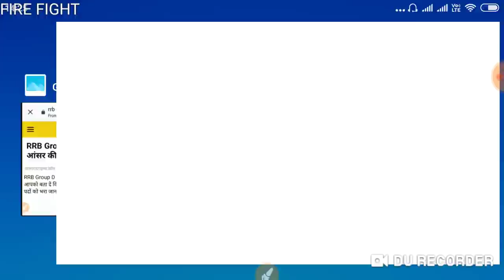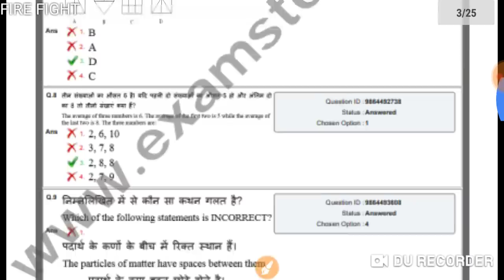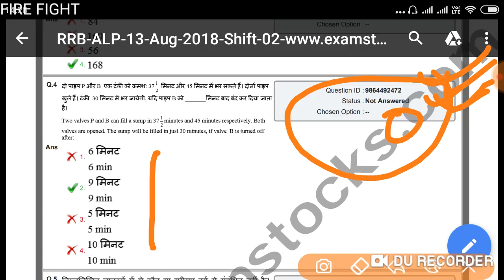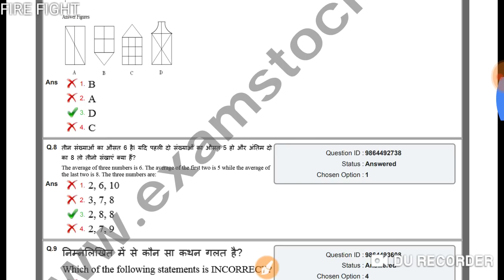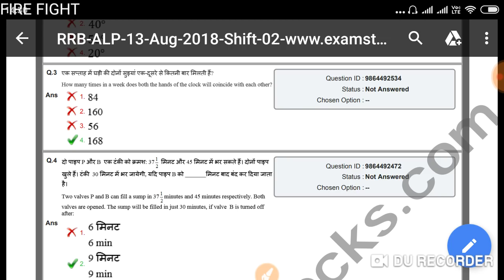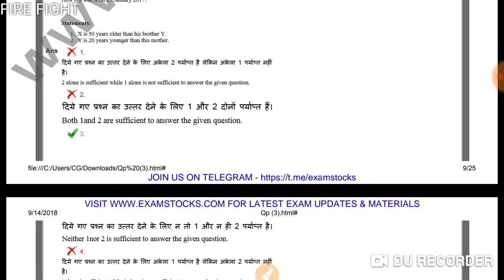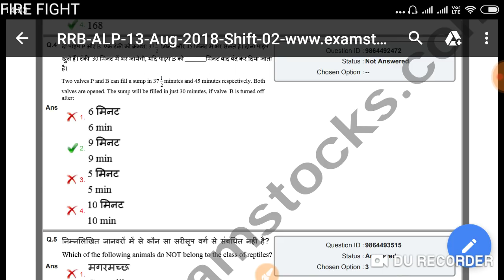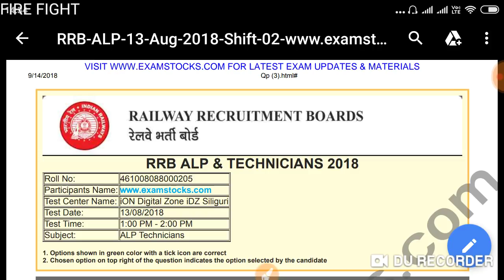HOW TO CHACK RAILWAY GROUP-D ANSWER KEY 2019.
HOW TO CHACK RRB GROUP-D ANSWER KEY 2019.

INSTALL AND LINK YOU BANK OR PAYTM ACCOUNT AND PAY OR TRANSFER MONEY AND GET CASH BACK

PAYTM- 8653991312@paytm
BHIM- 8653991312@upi